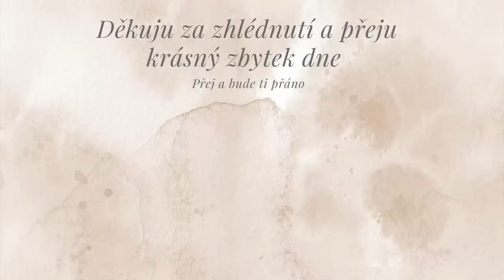Video natočené kvůli hate komentářům